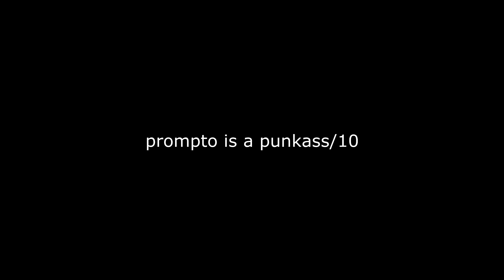Super Lowlander - Final Fantasy XV "review"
I take a look at a game that dared to include the line you are about to hear in the year 2016. Then again, "Versus XIII" has been ages in the making. Who knows when this line was penned?